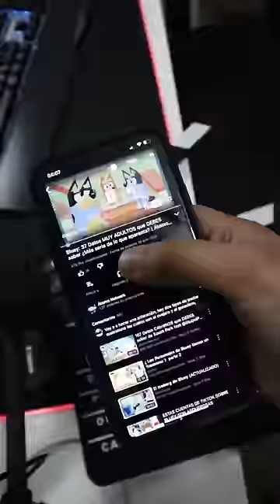EL PERSONAJE QUE MÁS SUFRIÓ 💔